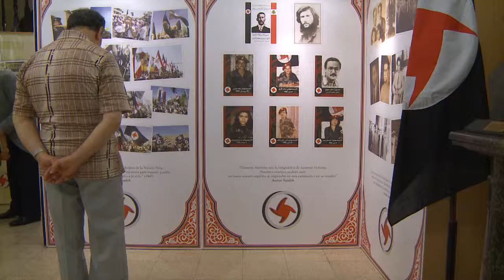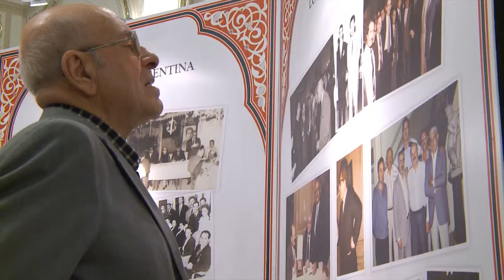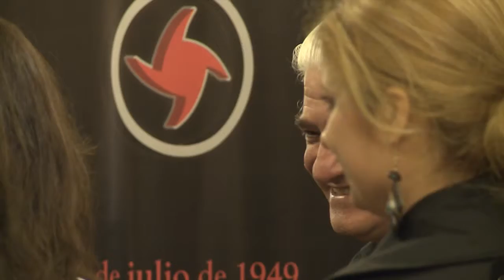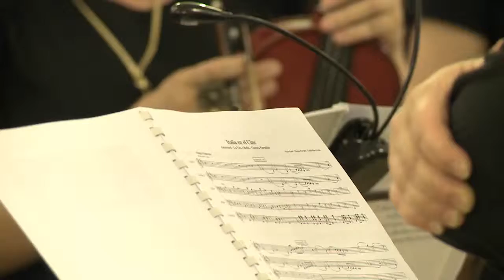Expo Arabe 2011